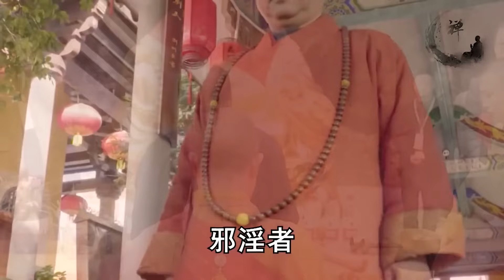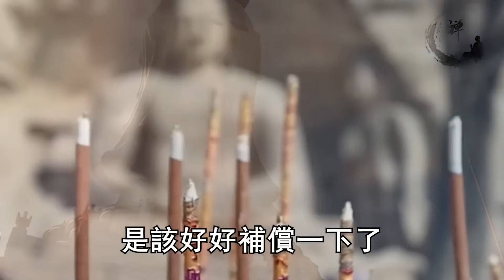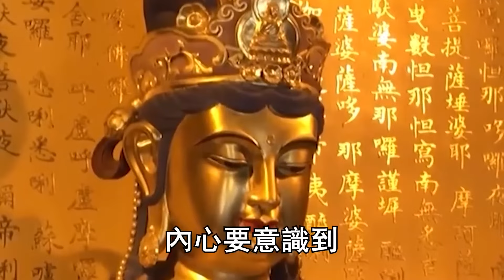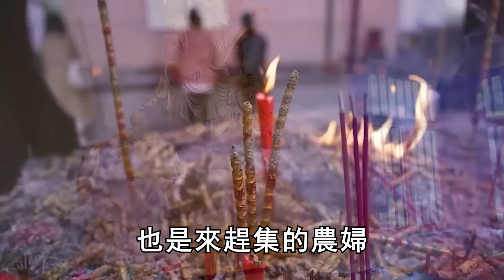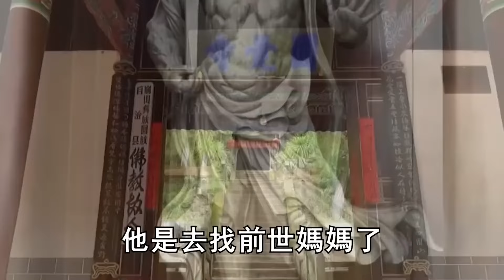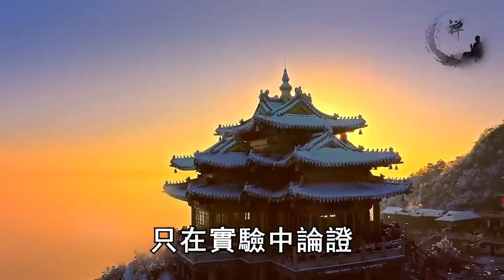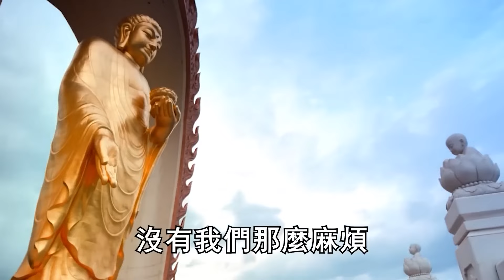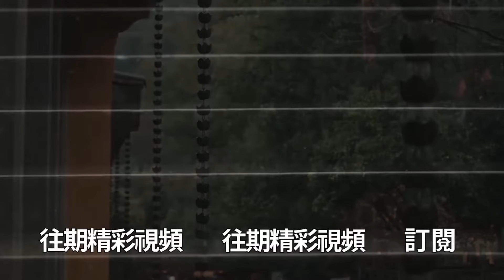史上最荒淫皇帝！看見母親身材火辣把持不住！竟趁她醉酒霸王硬上弓，惡報來臨太慘烈！